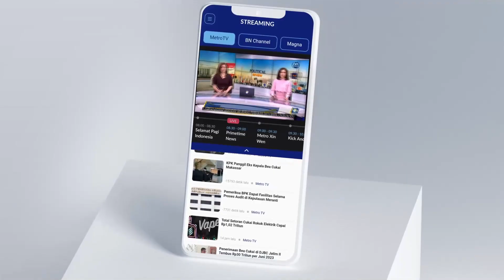Firli Diperiksa, Apa Dampaknya Untuk KPK?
MetroTV,

Setelah mangkir minggu lalu, Ketua KPK Firli Bahuri hari ini(23/10/2023) akan kembali diperiksa polisi terkait dugaan pemerasan terhadap eks Mentan Syahrul Yasin Limpo, apa yang bisa terjadi dari pemeriksaan ini serta apa dampaknya bagi kpk sendiri? Kita akan membahasnya bersama dengan mantan penyidik KPK, Yudi Purnomo,